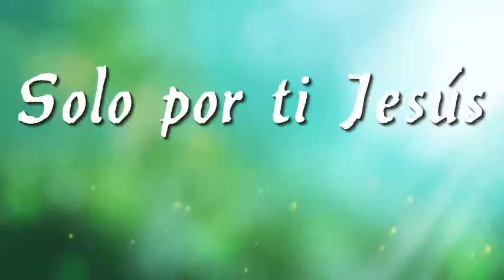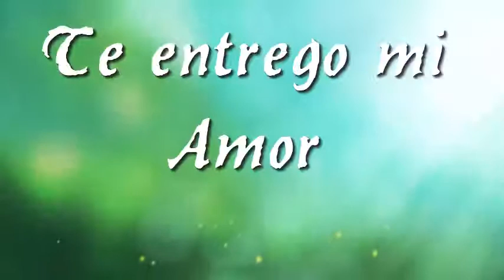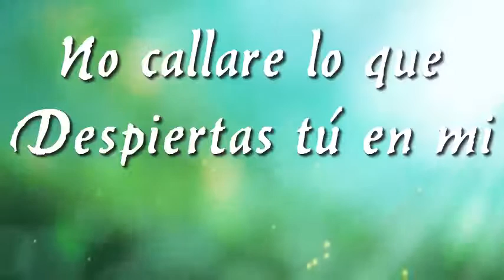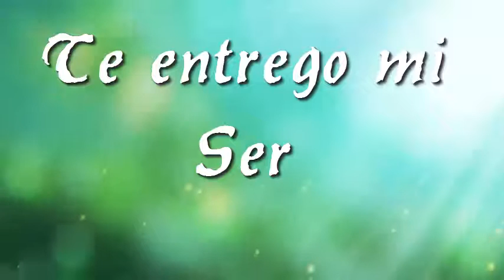Toma mi vida de Ericson Alexander Molano con letra